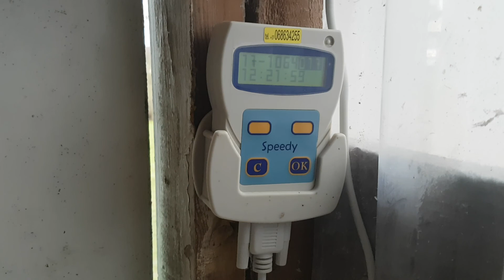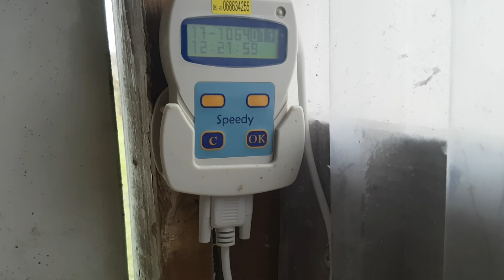Racing pigeons training with Bricon ETS 2017-12-12